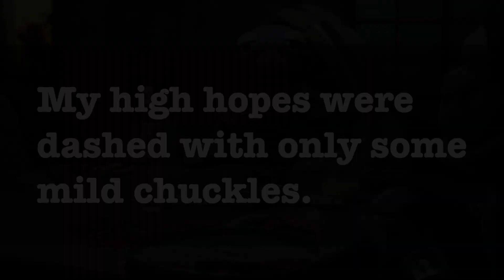TEN WORD MOVIE REVIEW | The Happytime Murders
Have you seen this movie? What did you think? Did you love it or hate it?